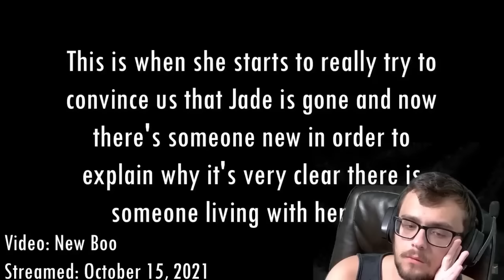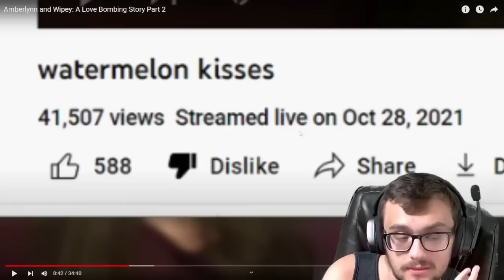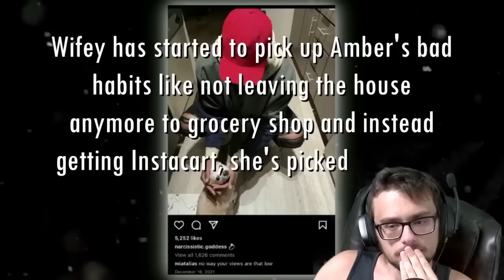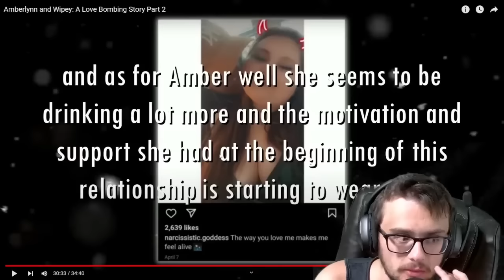A CLOSE LOOK AT AMBERLYNN AND WIFEY'S WIPEOUT!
This episode originally aired July 19, 2023